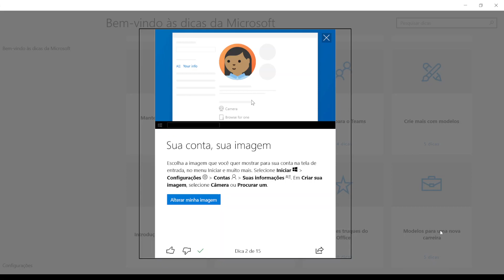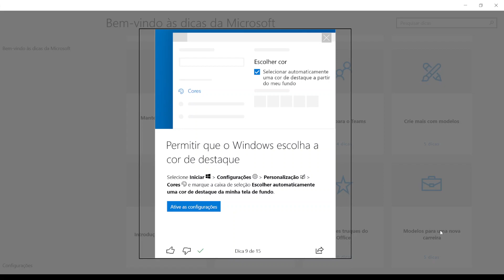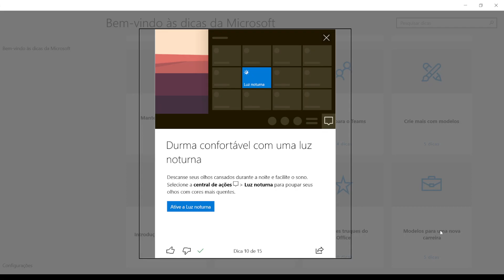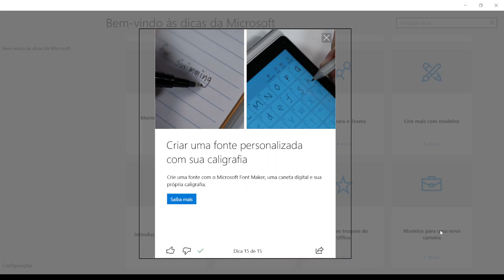15 dicas do windows 10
15 dicas do windows 10